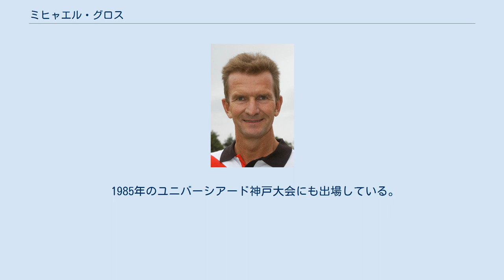ミヒャエル・グロス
ミヒャエル・グロス（Michael Groß, 1964年6月17日- ）は、ドイツ（旧西ドイツ）の男子競泳選手。
1980年代を代表する競泳選手の一人で、201cmの長身と211cmの長いリーチでバタフライを泳ぐ姿から『アルバトロス（あほうどり）』とも称された。
 1980年代のマット・ビオンディ（アメリカ）、1990年代のイアン・ソープ（オーストラリア）、2000年代のマイケル・フェルプスと共に万能型スイマー（水の怪物）の代表の一人として挙げられる。
 1981年に200mバタフライで世界新記録を樹立。
競泳では東ドイツの攻勢に後れを取っていた西ドイツで国民的英雄になる。
1982年の世界水泳選手権では200mバタフライと200m自由形で金メダルを獲得した。
 グロスがその名を世界にとどろかせたのは、1984年のロサンゼルスオリンピックで ある。
200m自由形、100mバタフライをともに世界新記録で金メダルを獲得し、アメリカの金メダルラッシュに待ったをかけた（100mバタフライはマーク・スピッツのオリンピック記録を12年ぶりに更新するものであった）。
世界記録を持つ200mバタフライでの3冠が確実視されたが、オーストラリアのジョン・シーベンに遅れを取り銀メダルとなる。
また、4×200mリレーではアンカーとなり、先行するアメリカのヘイズを一度は逆転したもののラスト50mでのデッドヒートの末、わずか100分の4秒差で敗れた（アメリカ・西ドイツともに世界新記録であった）。
 このオリンピックでの成績について、ジョン・ネーバーは「もしグロスがアメリカの選手だったら、6個か7個の金メダルを獲得してマーク・スピッツを上回っただろう」と当時雑誌のインタビューで答えている。
 グロスは、オリンピック期間中も、専用プールが使えない時には、地元市民に混じって公営プールで練習していた。
「泳げれば、どこでもいいよ」と笑って答えたその姿は、今振り返れば、最後のアマチュアリズムを体現したものとも言える。
 1988年のソウルオリンピックではアメリカのマット・ビオンディとの対決が注目を集めた。
しかし、200m自由形、100mバタフライのいずれでもメダルを獲得できず、前回は金メダルを逃した200mバタフライでようやく金メダルを得た。
 1991年に現役を引退。
2012年の夏季五輪に立候補したライプツィヒの招致活動に広報担当として参加した。
 1985年のユニバーシアード神戸大会にも出場している。
このとき、頭にカタカナで「ドイツ」という刈り込みを入れるという茶目っ気のある一面もあった。
 世界水泳選手権